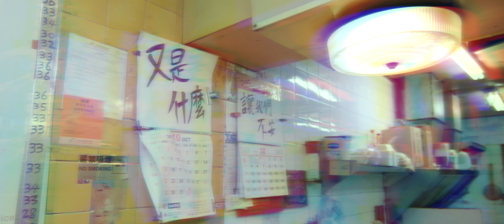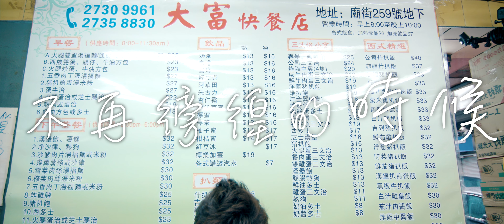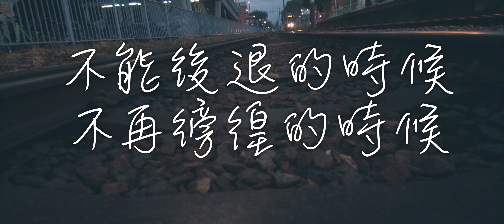【給力影片製作】路...一直都在 Lyrics MV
大家覺唔覺得有好多好聽嘅歌都缺少左個靚嘅MV？
今次project就係由呢個簡單嘅想法開始。

從鏡頭看香港人生活嘅日常
有高有低 有笑有淚
但總能夠行出一條屬於自己嘅路！

路...一直都在

作詞：吳向飛
作曲：Adrian Fu
編曲：Mac Chew
監製：Jim Lee

穿過人潮洶湧　燈火闌珊　沒有想過回頭
一段又一段　走不完的旅程　什麼時候能走完

Oh　我的　夢代表什麼
又是什麼讓我們不安

That's just life　尋找夢裡的未來
That's just life　笑對現實的無奈
不能後退的時候　不再徬徨的時候
永遠向前　路　一直都在

穿過一塊黎明　一片黑暗　沒有想過回頭
一段又一段　走不完的旅程　什麼時候能習慣

又是什麼讓我們期盼

看不清的路又算什麼
看不清的夢又算什麼
就算走到盡頭又能算什麼
能算什麼

That's just life　徘徊到不再徘徊
That's just life　重來到不怕重來
沒有選擇的時候　不能選擇的時候
永遠向前　路　一直都在　一直都在